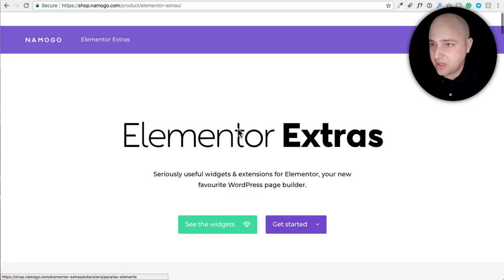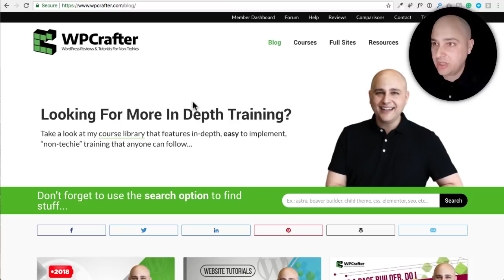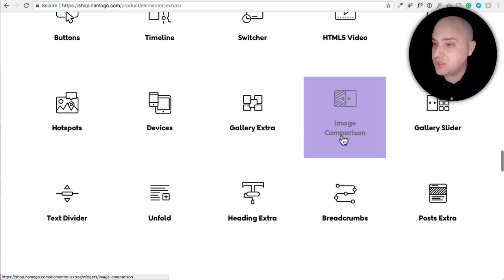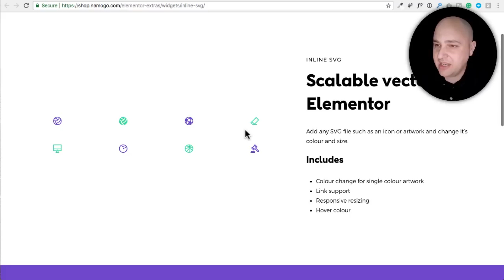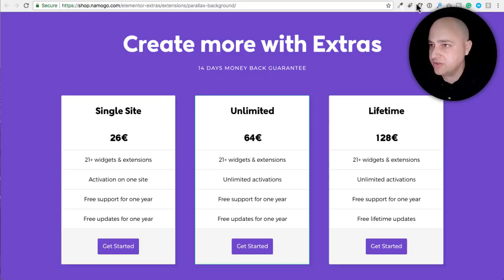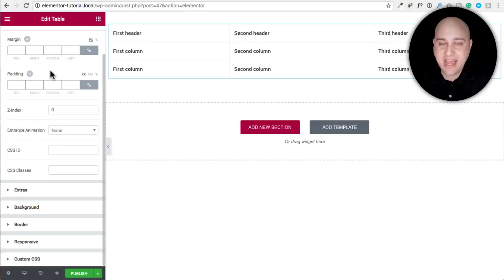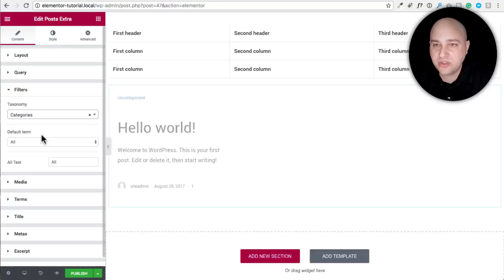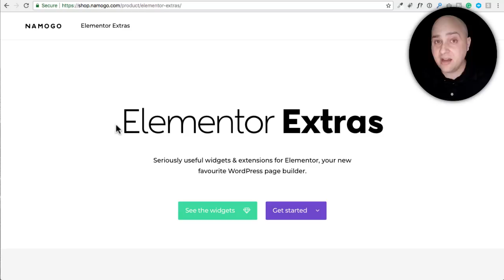Elementor Extras Review - The Good, The Bad, And The Usefull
In this Elementor Extras Review, I will show you how I personally use the elementor add-on package and also talk about some of its shortcomings.

Overall it's a great plugin.